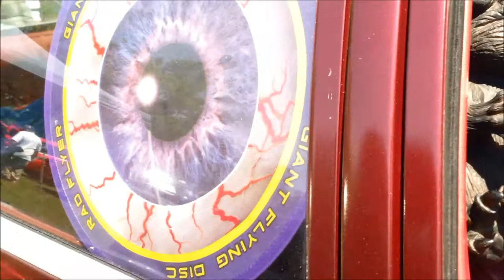Skull Master 1979 ford Fairlane Wagon Creepy Cool